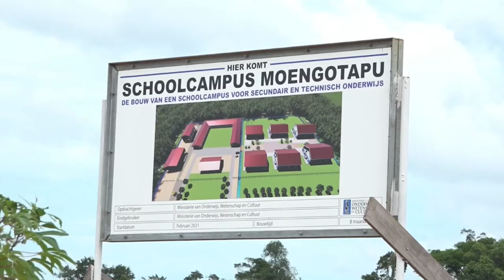16 10 2021 Binnenkort gedeeltelijke opening schoolcampus Moengotapu